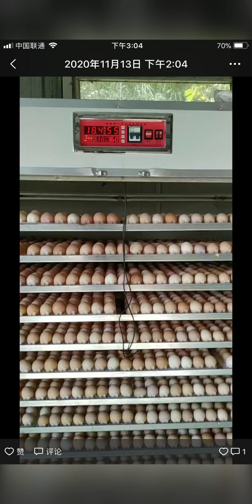Incubator and Baby chick and baby duck # 63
How A Chick Born From A Egg 🐣 - Interesting Video
Baby Chick Hatching | Egg Hatching
Chicken Embryo Development
We are happy to share my experience around my house with animals and insects.